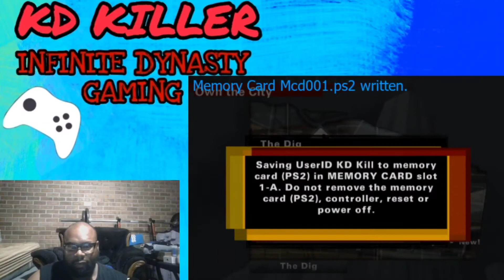NFL STREET FOOTBALL VOL 2: Gameplay Footage 9- KD of Infinite Dynasty Gaming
KD brings to you another exciting gameplay of NFL STREET vol 2. Watch as KD goes through numerous teams and shows you how to create the ultimate Streets player.